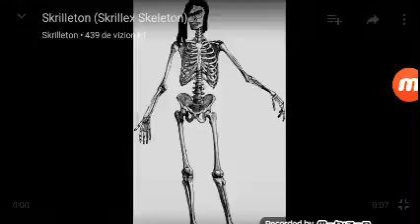Tipuri de skeleți